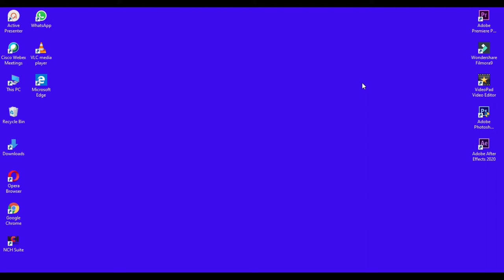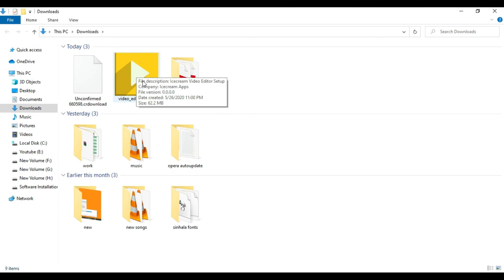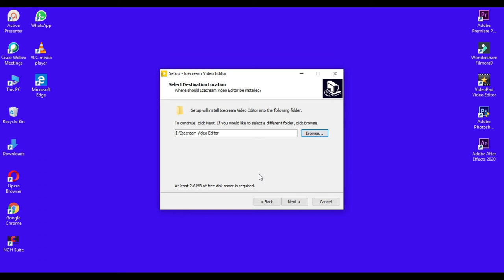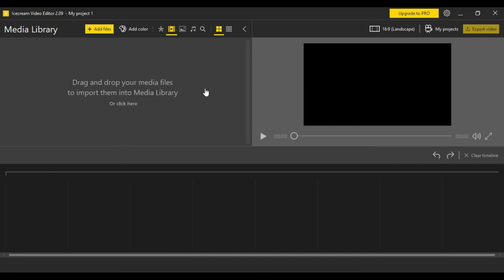How to Download Ice cream Video Editor (සිංහලෙන්) 100% Free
Download & Install  Ice cream Video Editor

to be notified immediately when I release new videos!